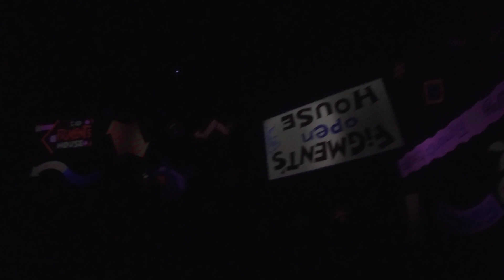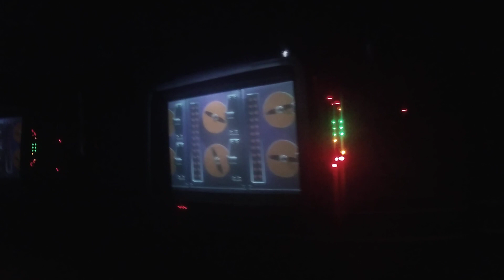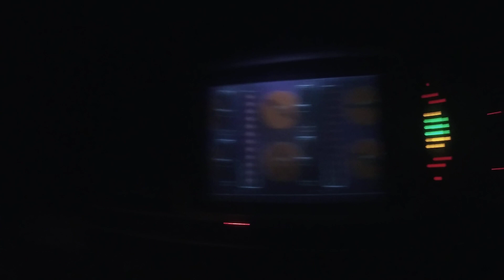journey into imagination with figment epcot 2019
have a ride on journey into imagination with figment with just that spark from me and you

filming in 2019